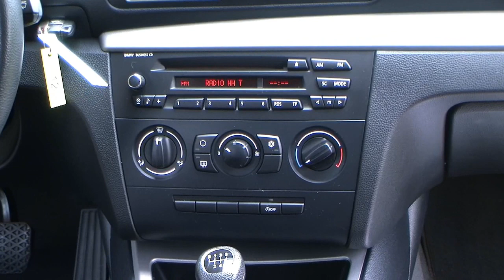Autohaus S+K BMW 118d 401678